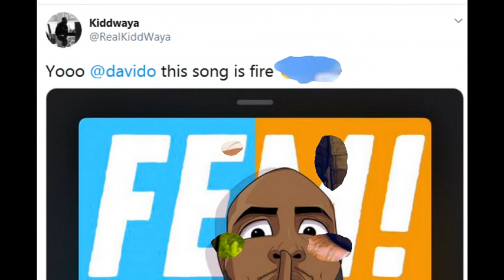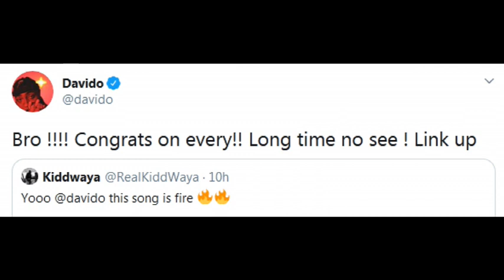BBNaija: Check out Davido’s Reply To Kiddwaya After He Hailed Him For His ‘Fem’ Song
Nigerian Singer, Davido gave Kiddwaya a quick response after the latter hailed him for his Fem song